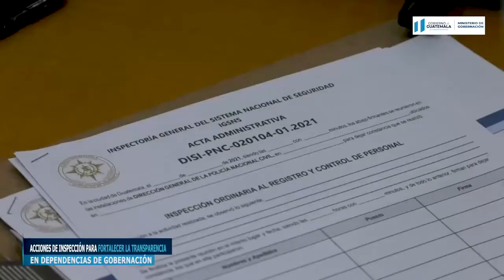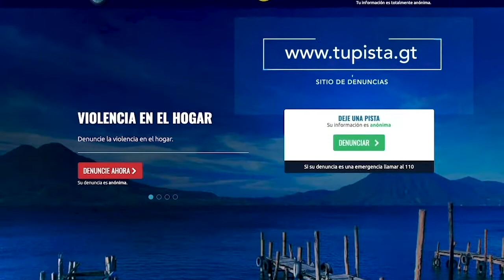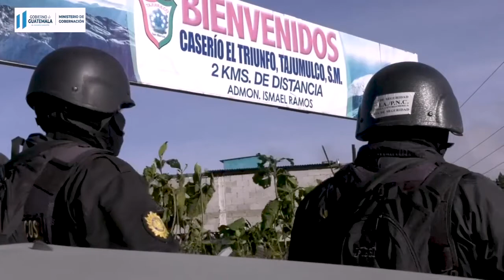Noticiero Mingob 03/02/2021HD